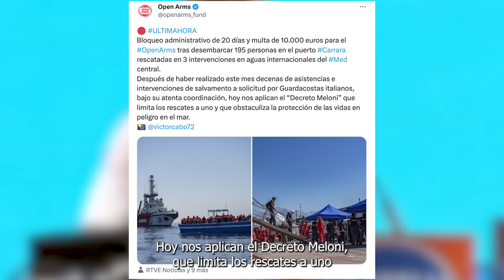GOLPE HISTÓRICO 💥 Meloni BLOQUEA la inmigración ilegal del Open Arms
Giorgia Meloni ha dado un golpe sobre la mesa y ha bloqueado mediante decreto durante 20 días a la nave humanitaria española Open Arms. Esto lo hace por llevar a cabo varios rescates de camino al puerto que le habían asignado al noroeste de Italia, en Marina de Carrara, donde iba a trasladar a 26 náufragos.

De esos 26 náufragos autorizados, llegaron 195 personas, y es que el Open Arms hace con los migrante como Jesucristo con los panes y los peces. La embarcación de camino al puerto realizó dos rescates más que las autoridades italianas no le permitieron hacer.

Por este motivo, Giorgia Meloni ha decidido bloquear en el puerto 20 días a la embarcación y le ha puesto una multa de 10 mil euros.

Bloqueo administrativo de 20 días y multa de 10.000 euros para el OpenArms tras desembarcar 195 personas en el puerto Carrara rescatadas en 3 intervenciones en aguas internacionales del Med central.
Después de haber realizado este mes decenas de asistencias e intervenciones de salvamento a solicitud por Guardacostas italianos, bajo su atenta coordinación, hoy nos aplican el “Decreto Meloni” que limita los rescates a uno y que obstaculiza la protección de las vidas en peligro en el mar.

Como podéis ver se quejan de que en ocasiones los Guardacostas italianos les soliciten ayuda para rescatar migrantes y en otras ocasiones les sancionen por ello. Pero a la organización se le ha olvidado que las entidades del tercer sector tienen una función estratégica de llegar a los puntos clave donde un Gobierno es incapaz de llegar y por eso trabajan en muchas ocasiones junto con las instituciones gubernamentales. Están para ayudar y aunque lo parezca no son una empresa de transporte privado de inmigrantes.

De esta forma Giorgia Meloni paraliza en seco la actividad del Open Arms y vuelve a poner sobre la mesa de Europa el problema del caos migratorio y la dudosa actividad de estas ONG que se van a las costas de estos países a esperar a que lleguen las embarcaciones.